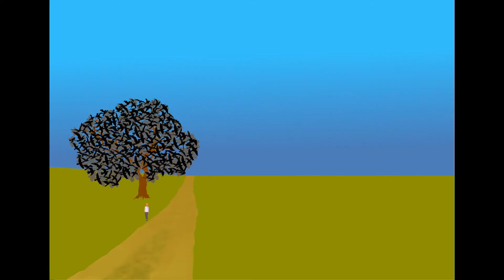Umkehrzug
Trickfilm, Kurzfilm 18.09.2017